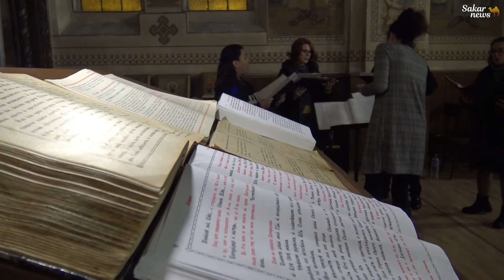Владика извършва стрижение на бъдещ свещеник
Владиката Киприан от Старозагорската епархия извършва стрижение на бъдещ свещеник.